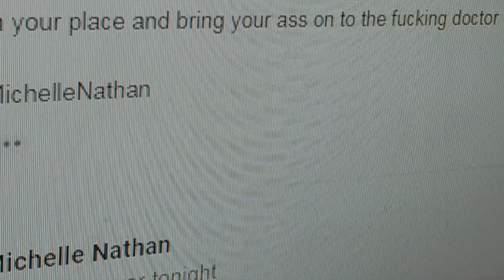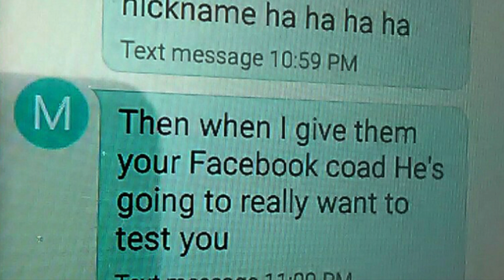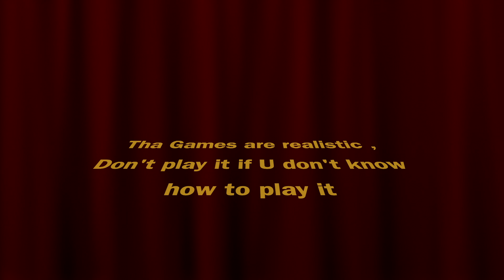Chess Is Realistic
Tha Way to understand tha Video: Tha Opponent with her messages are her MOVES, tha photos of Chess board is my MOVES. Hope U understand it now. We all are playing Chess somehow, wit someone or more then one.
Niggas and Bitches with sad stories in life, We got em, and problems. Love is a hard word to except, Saying tha word love triggers tha nerve and wanting or not wanting it. Work, Life, People every step is a move as we play Chess on a deadly Monopoly Board. Board Games are, can Be Realistic. Don't Play it If U don't know how to Play. Streets aren't fair, Life ain't fair, ain't know one playing tha game right. Stop Lying, Stop Cheating and Beating on Others cause of ur failure to proceed dreams, or ur path. Tha Games get bloody, It has rules, that who understands.